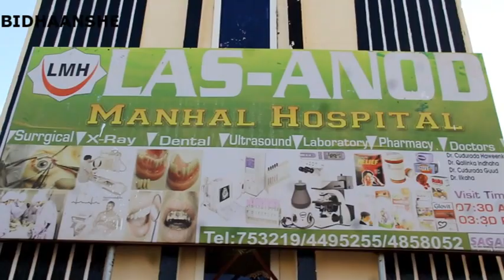Manhal Hospital ayaa soo kordhisay adeegyo Cusub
By BIdhaanshe